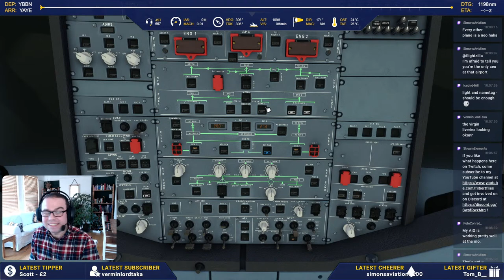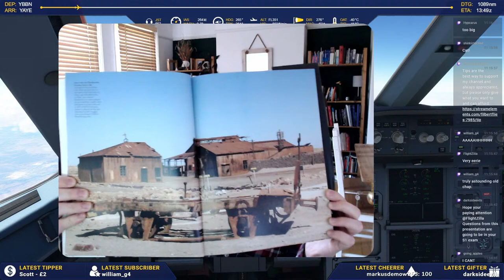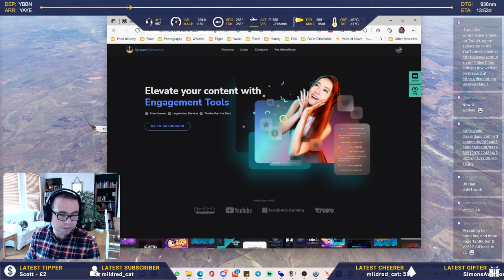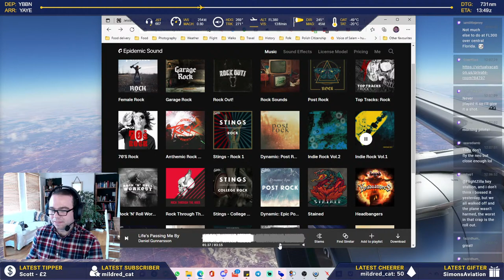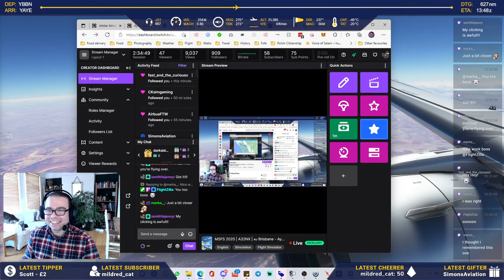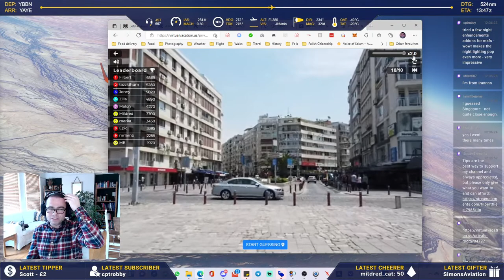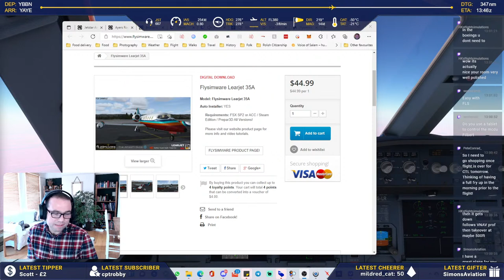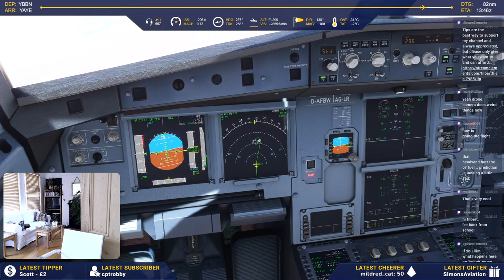MSFS 2020 | A32NX | Brisbane - Ayers Rock (JQ667) | VATSIM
Streamed on Twitch at 10:00z on 11th February 2022. to catch the next one live!

Scheduled flight time: 3 hours 15 minutes

STD: 08:35 local
STA: 10:20 local

SYSTEM SPECS
i7 8700k processor
32GB RAM